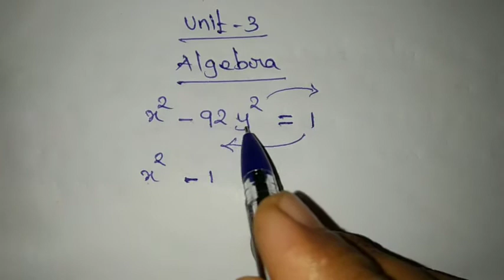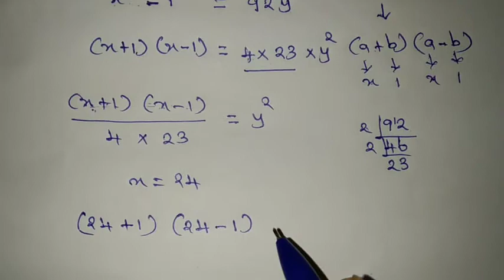TN SYLLABUS 10 th maths unit3 , Algebra.